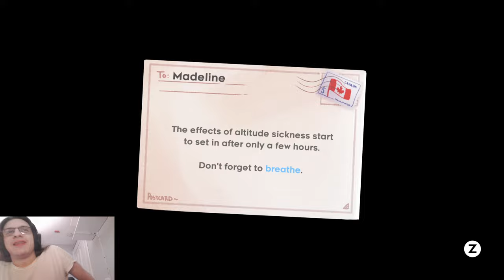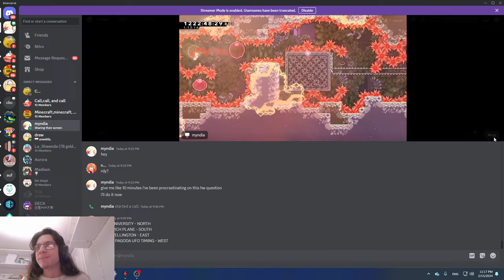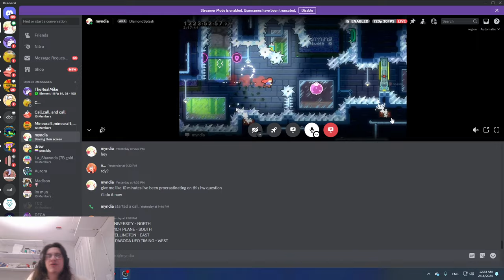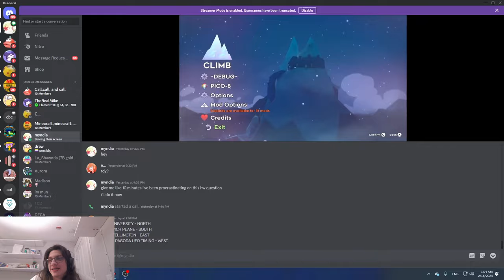Strawberry Jam - Expert Heartside First Playthrough | 16/02/2024 02:58